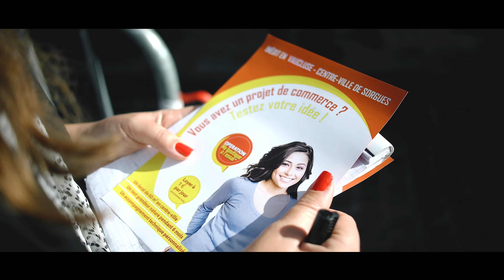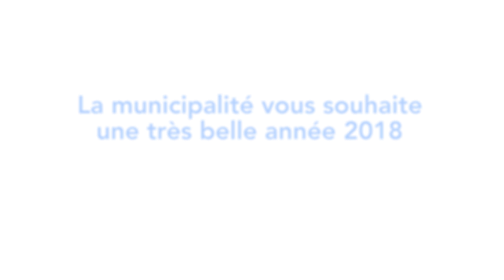Ville de Sorgues | Ma ville a du talent (4K)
Réalisation : Patrick OURIET